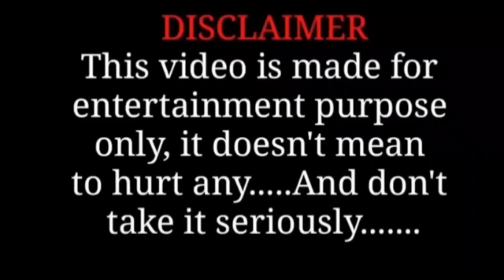Telugu movies Remake in Bengali Spoof | Hilarious Comedy Editing 🤣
Telugu movies Remake in bengali Spoof hilarious Comedy
Vikramarkudu remake trolls raviteja latest movie trolls
telugu funny trolls bengali remakes telugu trolls telugu
movies bengali trolls
Arya2 remake bengali trolls allu arjun movie remake trolls
bunny remake trolls telugu bengalli remake trolls telugu
funny trolls
 telugu famous trolls
Arundhathi remake trolls Anushka latest movie trolls
movie bengali trolls
Mirchi remake trolls mirchi movie prabhas trols probhas
new trolls bengali remaks telugu trolls
Happy movie remake happy movie comedy scene Allu Arjun new movie bengali trolls and trolls Comedy Scene

The Content used In this Video is only For educational
purpose
For Any Copyright lssues or for branding